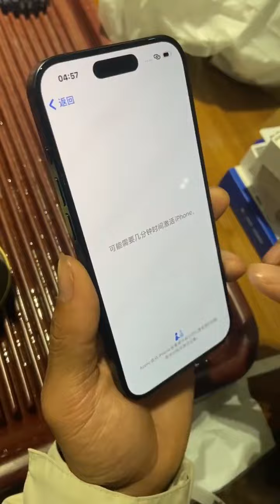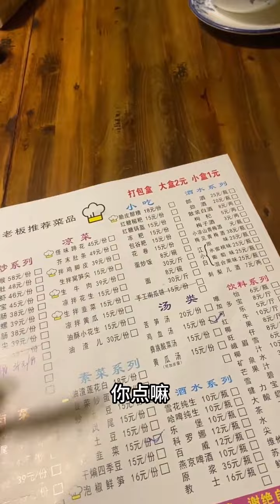火哥哥决定不和我一起出去了，天下没有不散的宴席，我该怎么办？用抖音记录农村真实生活